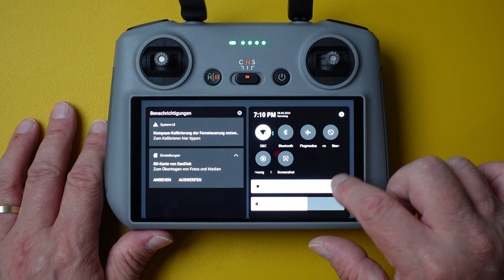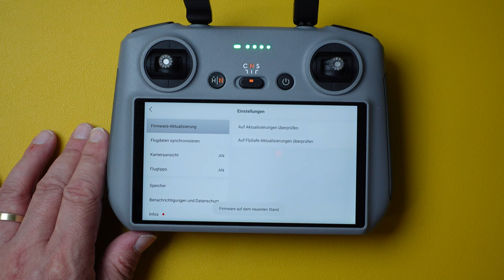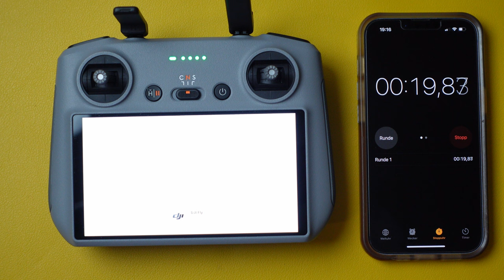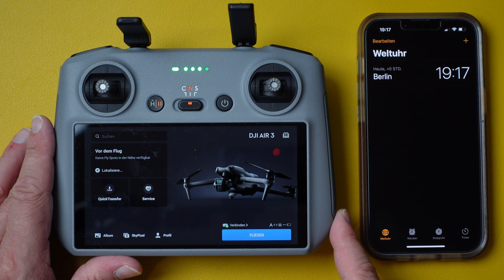DJI Firmware Update 1.13.5 für DJI Mini 4 Pro und DJI Air 3 DJI RC-2 Controller. Anleitung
DJI RC-2 Update Fly App 1.13.5 von 1.13.4 Firmware Update für DJI Air 3 und DJI Mini 4 Pro. Ich zeige Dir wie einfach Du den DJI RC-2 Controller auf die aktuellste Firmware aktualisierst um eventuell vorhandene Problem mit der DJI Fly App Version 1.13.4 zu beheben.

Firmware RC-2 : 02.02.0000 // App Version: 1.13.5

Ladegerät DJI Air 3

218 Watt Netzteil

Display USB-Kabel

DJI Mini 3 Serie / Mini 4 Pro Ladegerät

Micro SD Speicherkarte

DJI Mini 2 Serie Ladegerät

Ob, wann und vor allem wo Du ein Produkt kaufst bleibt natürlich Dir überlassen.

**) Ich bin weder Experte im Bereich Versicherungen noch Jurist. Daher kann ich keine professionelle Versicherungsberatung anbieten. Das verknüpfte Angebot dient ausschließlich zur Information und zeigt, welche Optionen ich persönlich in Anspruch nehme. Bitte recherchiere selbst gründlich, bevor Du eine Entscheidung triffst. Durch die Nutzung unterstützt Du meinen Kanal und profitierst gleichzeitig von möglichen Ersparnissen.